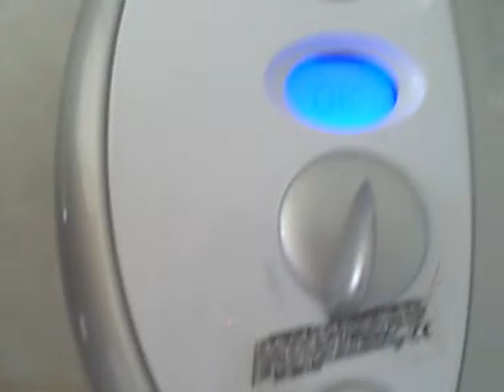Space Stalker Episode 6 - The End Part 3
It's here The FINAL CHAPTER OF SPACE STALKER. I've had so much fun doing these. Thank you everyone who has watched/commented/rated so on. Music 0 Rick Clarke A Big thank you To : Jack Knoll. Megan Thompson. Lily the Dog. Dad (He bought me the camera.)